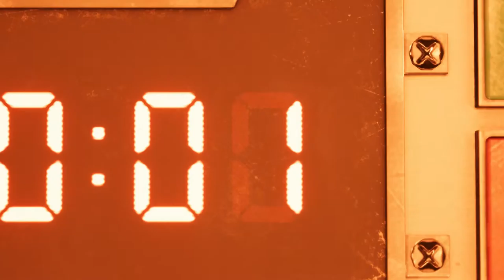ㅅㅅ Final Fantasy VII Remake - Chapter 1 The Destruction of Mako Reactor 1 ㅅㅅ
We will try to focus on making more Video Game Movies and do more live stream. Its going to be the Hulu of youtube. If you have any recommendation on what video game movie or live stream you want to see weather its old or new just email us at if not email just Tweet us at @monshin31 and we will try our best to do it